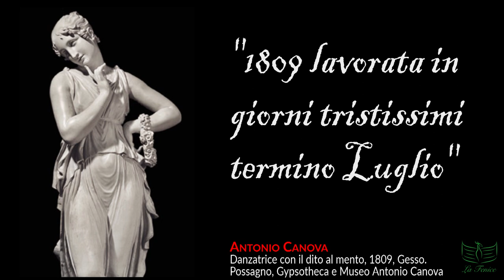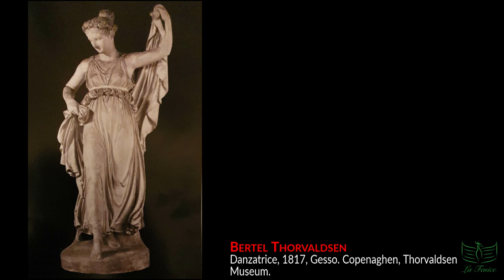Ep.7 - Canova-Thorvaldsen: La nascita della scultura moderna. "Le Grazie e la danza"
Cari Soci,
eccoci con la settima puntata "Le Grazie e la danza" con il racconto di Eleonora.